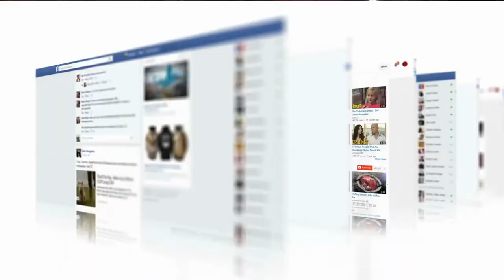Livestreaming as a Service (LaaS)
B Live Media offers Livestreaming as a Service (LaaS). Bridgetti Lim Banda is a talkshow host and Executive Livestream Producer who helps business owners incorporate live events, e.g. town halls, talk shows, brand awareness campaigns and fireside chats into their marketing strategy.